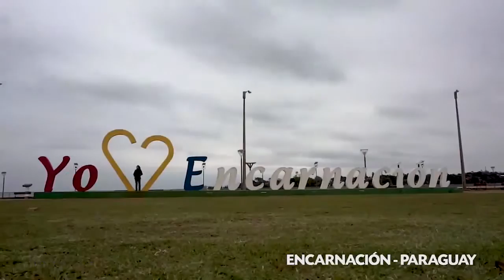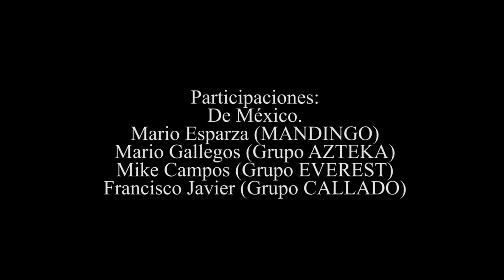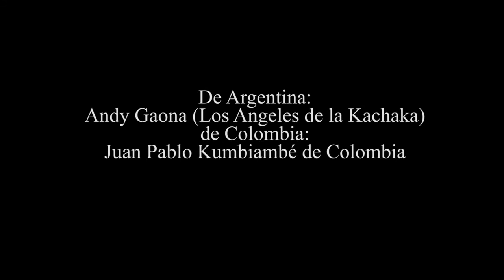Aca, video nuevo de varios artistas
Muy bueno, DISFRUTALO